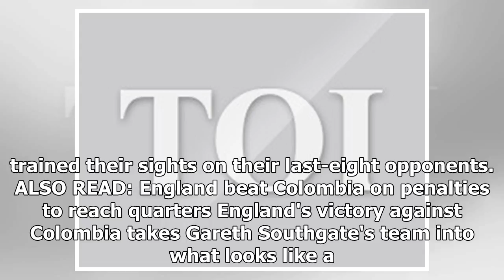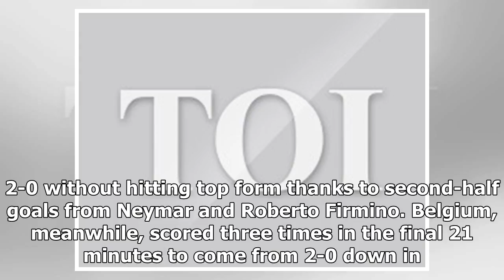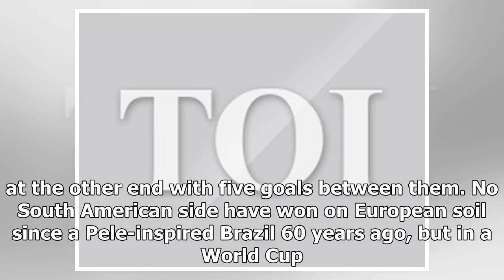FIFA World Cup 2018: Big guns primed for last-eight battles | k production channel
England became the last team to qualify for the World Cup quarter-finals after a dramatic penaltyout as favourites Brazil and fancied France trained their sight...